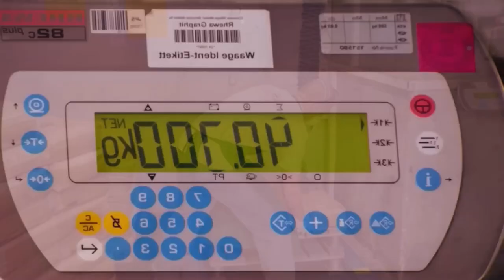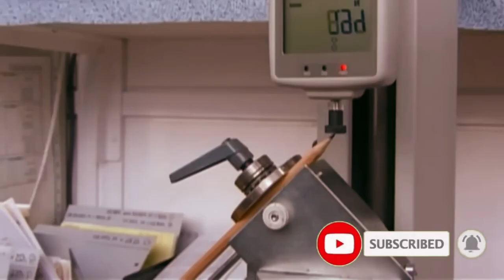How are FABER CASTELL colored PENCILS made? ✏️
Discover How are FABER CASTELL colored PENCILS made? ✏️
We visit the FABER CASTELL factory to discover how colored PENCILS are made.

In this video, we take a deep dive into the fascinating world of pencil manufacturing and explore the process behind creating some of the most popular pencils on the market - Faber Castell pencils! From colored pencils to graphite pencils, wooden pencils to discovery pencils, we uncover how they make the pencil and how it's made at a pencil factory. Join us as we answer questions like "how are colored pencils made for kids?", "how are Faber Castell colored pencils made?", and "how are wooden pencils made?". This is how a pencil is made - watch now to discover the secrets behind this iconic writing instrument!